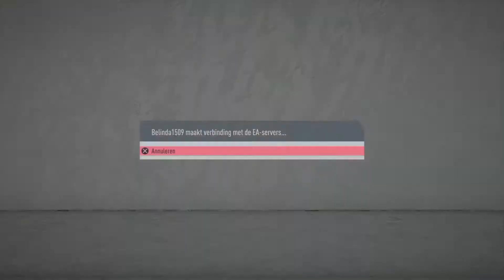FIFA 20_20200819075954